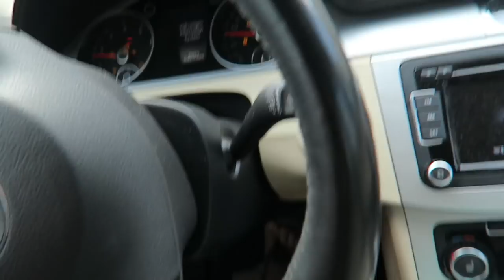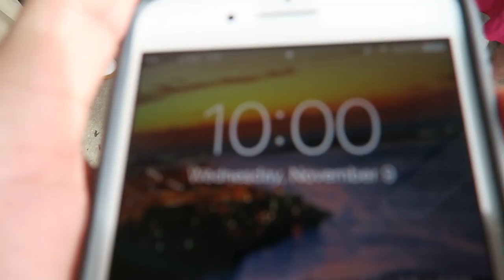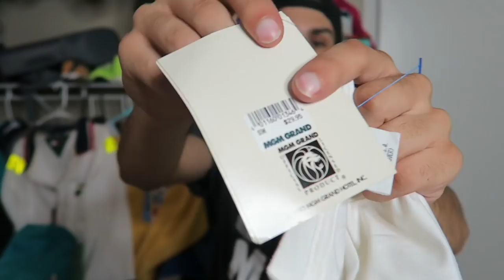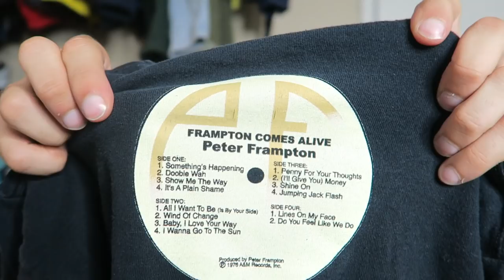TRIP TO THE THRIFT #19: Marlboro, Tommy Hilfiger, Polo Sport, Nike, Adidas